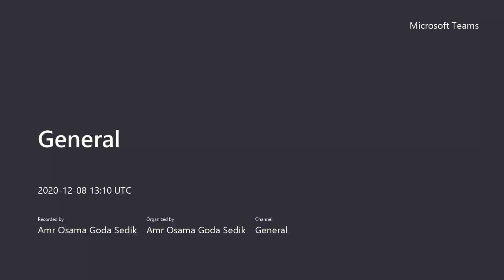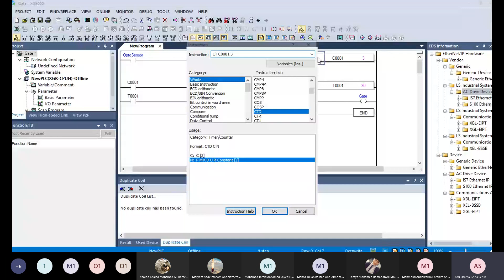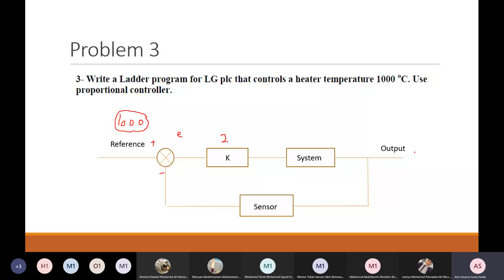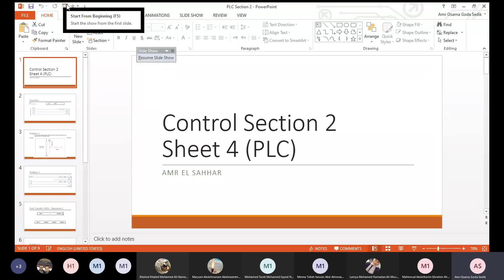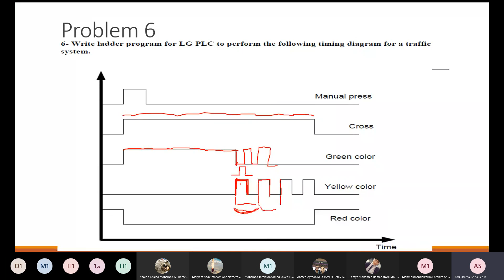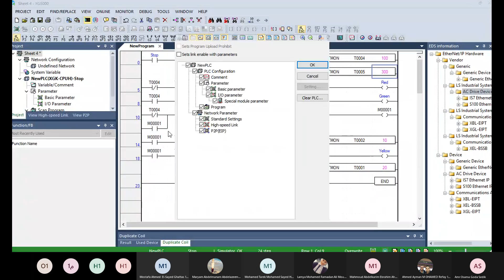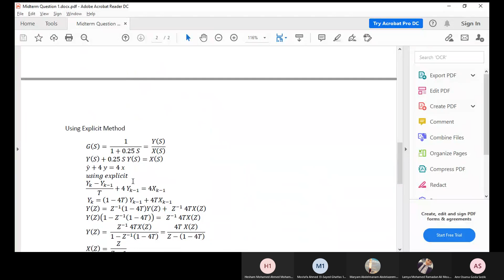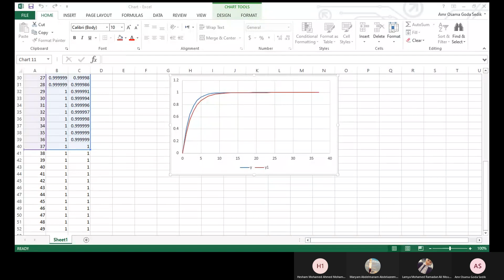PLC Control Section 2